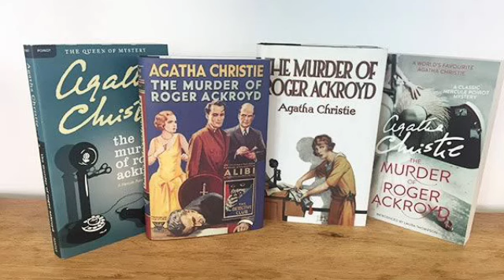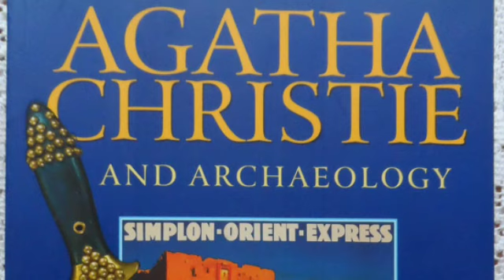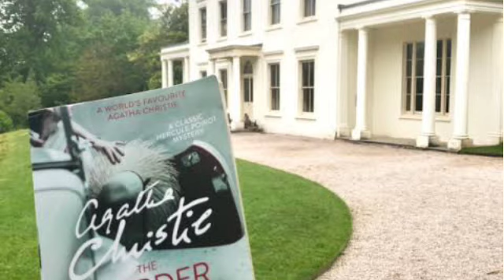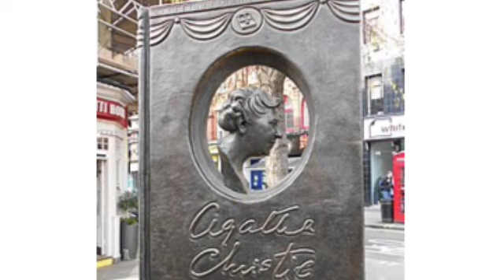The Murder of Roger Ackroyd in Bengali, Part 1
The Murder of Roger Ackroyd is a work of detective fiction by British writer Agatha Christie, first published in June 1926 in the United Kingdom by William Collins, Sons and in the United States by Dodd, Mead and Company. It is the third novel to feature Hercule Poirot as the lead detective.

Author: Agatha Christie
Genre: Crime novel
Cover artist: Ellen Edwards
Country: United Kingdom

Music credited :
🔊   Background music from YouTube library

( Pro License )